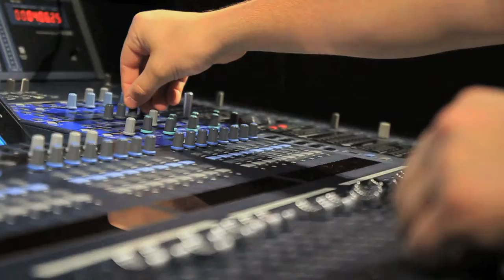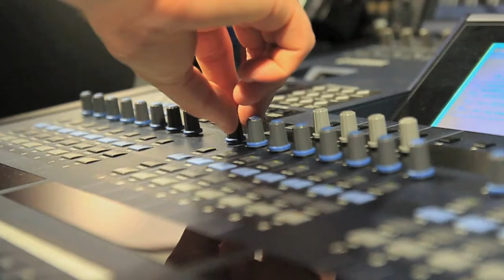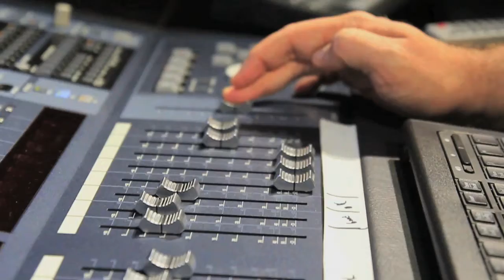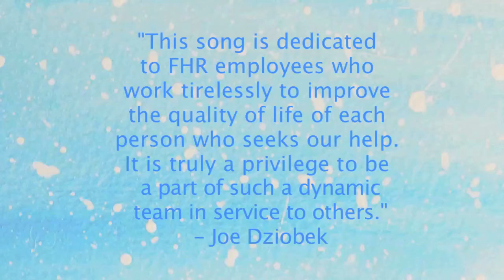Season of Light